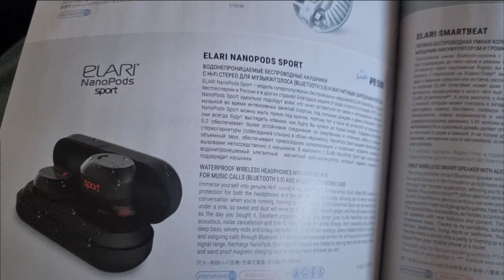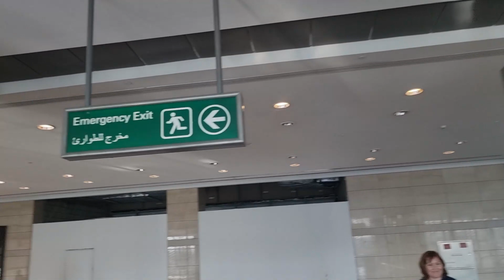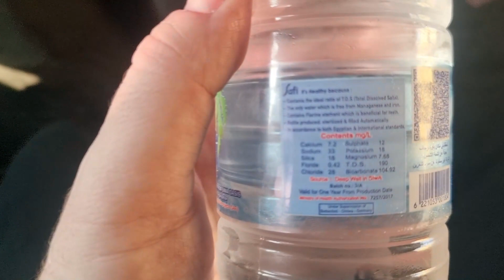В Египет с Моранди и Vjlink'ом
Взяли и тронулись, спонтанно в Африку, Египет Каир Эль - Гиза, посмотреть на пирамиды и сфинкса!
ETH: 0x68568FD8Da4AaDbd3835cBe6e19d9A5246F3e9B3
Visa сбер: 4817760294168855